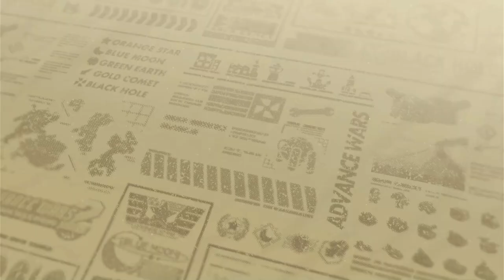Advance Wars 2: Border Skirmish | Challenge Campaign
In This Series I am playing through the Advance Wars 2 Black Hole Rising Challenge Campaign, Played in the new Advance Wars 1+2 Reboot Camp! Hope you enjoy as Playthough the challenge campaign alongside my War Room Series! Hope you all have a lovely day!